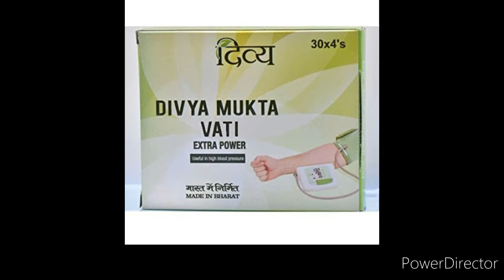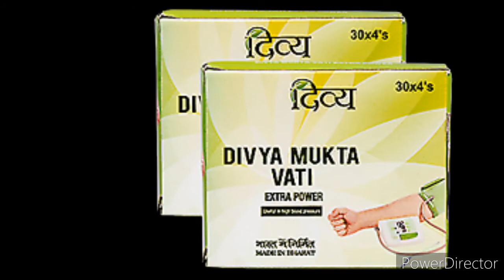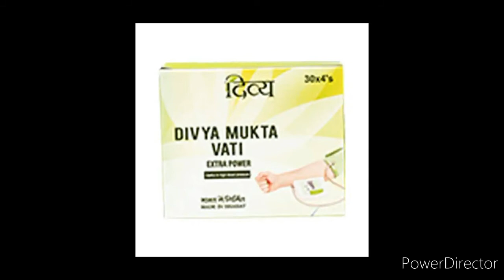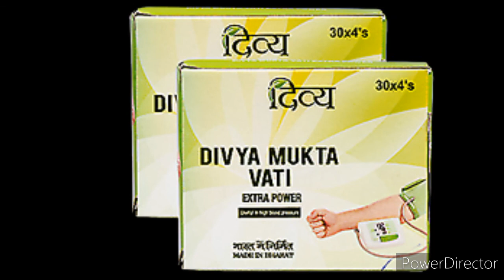Patanjali divya mukta vati tablets review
Patanjali divya mukta vati tablets